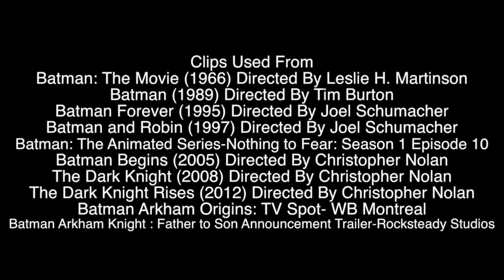Batman: Tributo 75 años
Este es un tributo a Batman por su 75 aniversario.